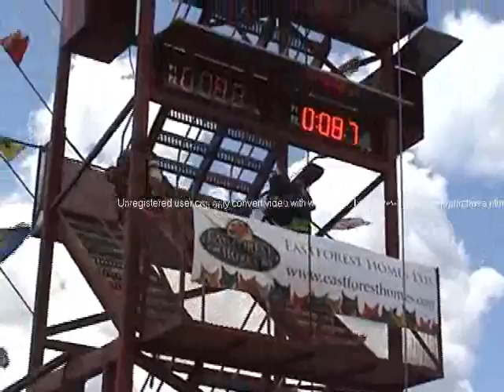Dave Manchuk's run in Brantford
Dave Manchuk of the Mississauga combat challenge tema runs a 1:57 in Brantford.